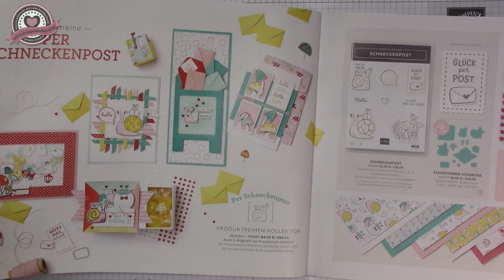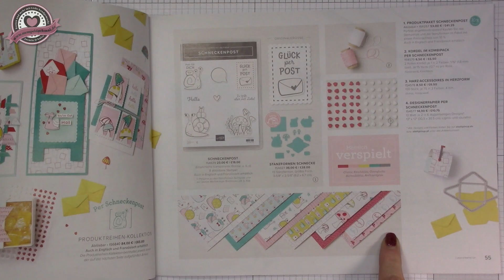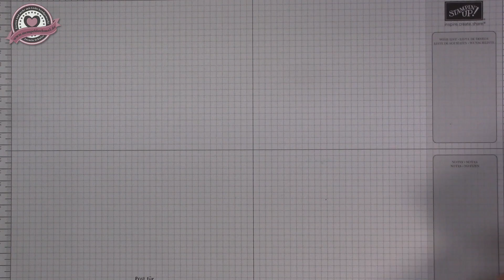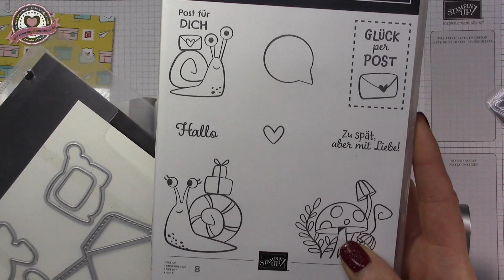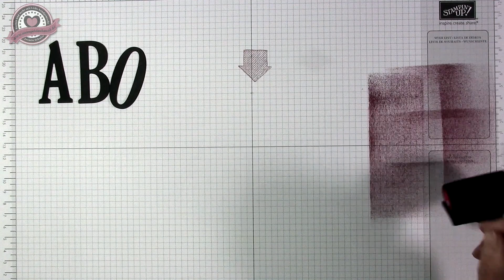Tutorial: Teampost mit der Schneckenpost von Stampin' Up!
Heute zeige ich Euch ein kleines Goodie mit passender Karte und der Produktreihe Schneckenpost von Stampin' Up!

156257 Produktpaket Schneckenpost 53€
154577 Designerpapier Per Schneckenpost 14€
154579 Kordel im Kombipack Per Schneckenpost 8,50€
154578 Harz-Accessoires in Herzform 8,50€
155304 Stempelset Gestanzte Grüße - Gratis bei einem Bestellwert von 375€
155314 Stanzformen Beschwingt bestickt 35€

Jasmin Schulze
Unabhängige Stampin' Up!-Demonstratorin